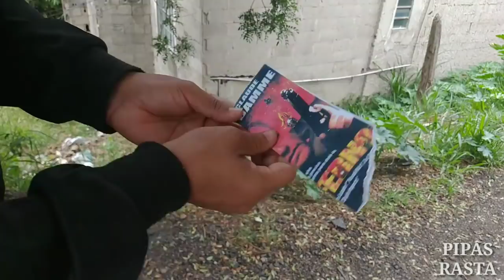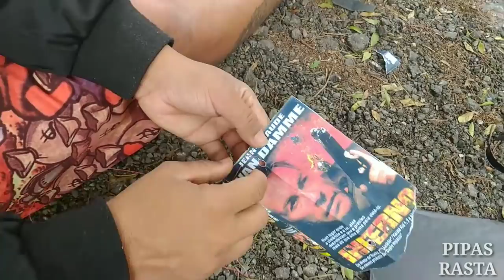JOGOU MARIMBA NO PIPA ENROSCADO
O Richard jogou marimba na pipa enroscado